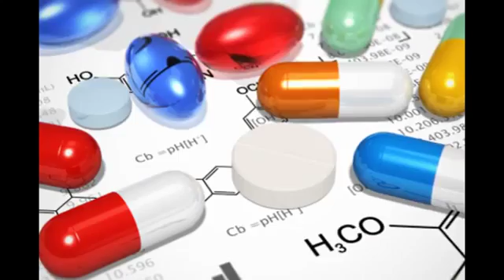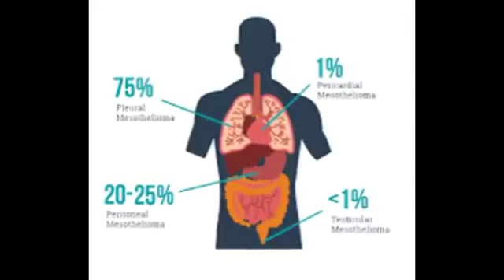[law advice]Mesothelioma Treatment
Mesothelioma is a cancer that most commonly starts in the layers of tissue that cover each lung (the pleura). Caused by asbestos, mesothelioma has no known cure and has a very poor prognosis. According to a 2017 report by the Centers for Disease.mesothelioma lawyers
mesothelioma prognosis,
mesothelioma attorney,
mesothelioma treatment,
mesothelioma diagnosis,
pleural mesothelioma,
mesothelioma cancer lawyer,
mesothelioma cancer treatment,
best mesothelioma lawyers,
mesothelioma treatment centers,
mesothelioma law,
mesothelioma pleural,
treatment of mesothelioma,
mesothelioma attorney assistance,
mesothelioma cure,
treatment of mesothelioma,
florida mesothelioma lawyer,
mesothelioma attorney florida,
mesothelioma,